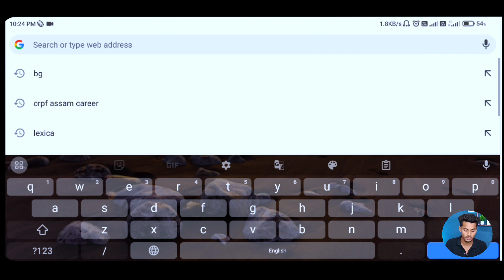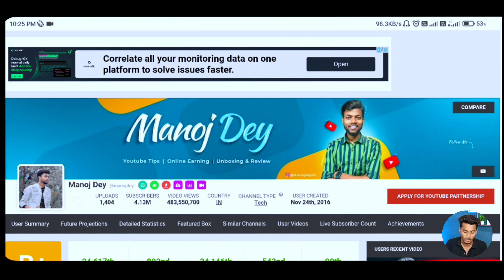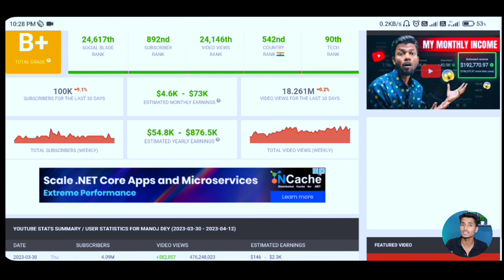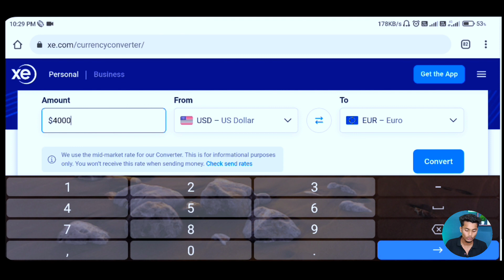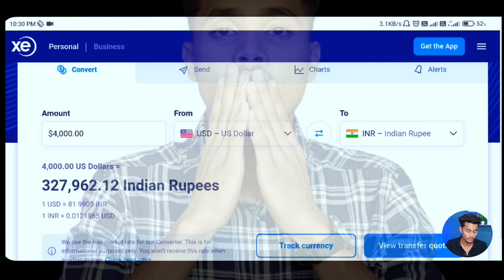Manoj Dey Youtube Earning😱 इतना पैसा | Kisi Bhi Youtube Channel Ki Earning Kaise Dekhe | Earn Money💰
About this video:
Iss video me maine aapko bataya hai ki kaise aap kisi be youtuber ka monthly income monthly earning aap kaise dekh sakte ho aap kaise check kar sakte ho.

kisi bhi youtube channel ki income kaise pata kare
kisi bhi channel ki monthly earning kaise pata kare
manoj bhi channel ki income pata kaise kare
how to check any youtube channel earning
manoj dey, how to check youtube earnings
kisi bhi youtube channel ki earning kaise dekhe
kisi bhi youtube channel ki income kaise dekhe
how to check youtubers monthly income
kisi bhi youtuber ka kamai kaise check kare
check any youtube channel monthly earning
how to check any youtube channel monthly income
kisi bhi youtuber ki income kaise check kare
kisi bhi channel ki youtube earning kaise dekhe